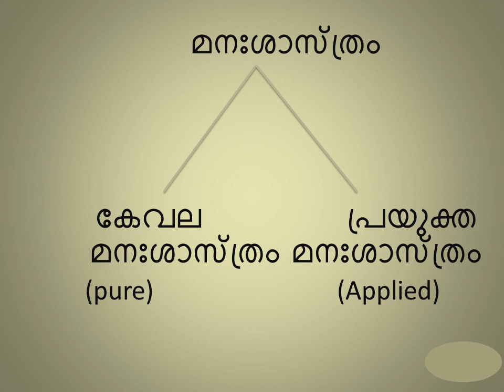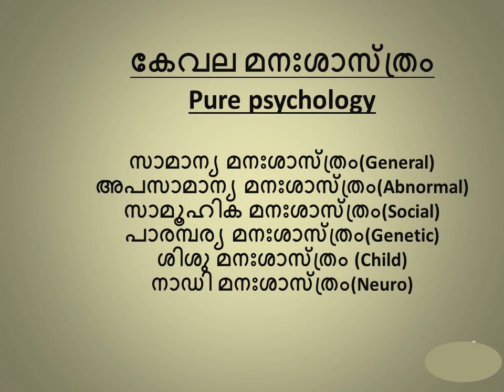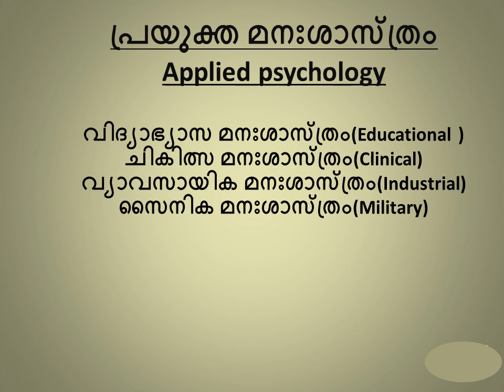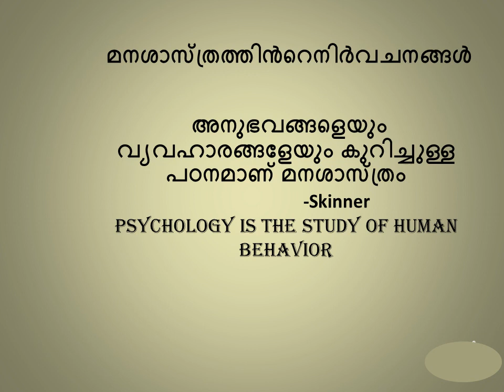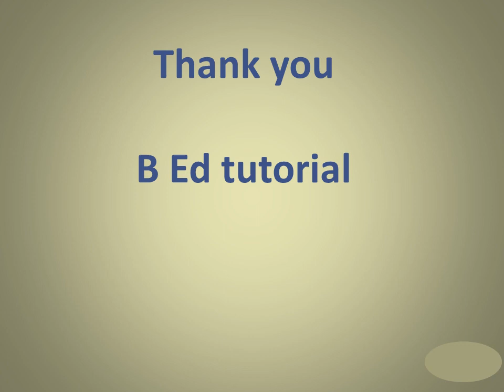BRANCHES OF PSYCHOLOGY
PURE PSYCHOLOGY AND APPLIED PSYCHOLOGY